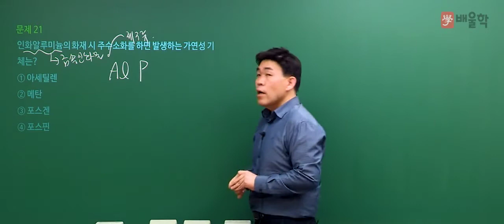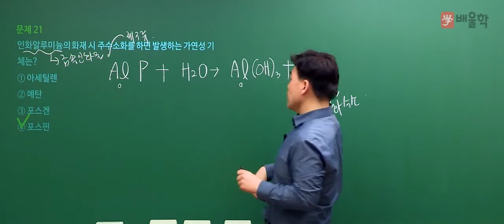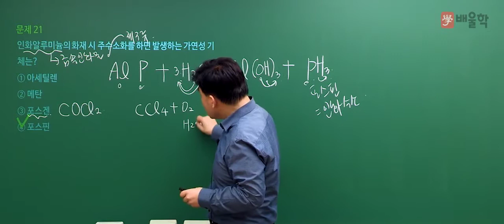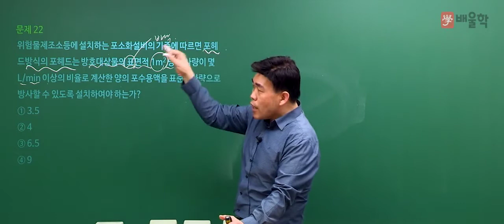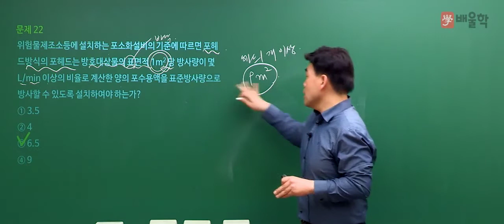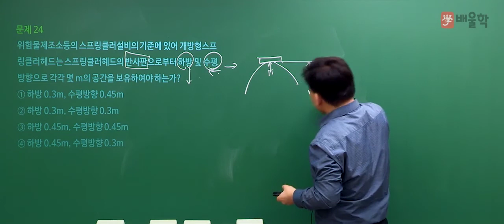[위험물산업기사] 2019년 1회 필기 기출 풀이 2과목 화재예방 및 소화방법 - 여승훈 교수님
2019년 1회 위험물산업기사 필기 2과목. 화재예방 및 소화방법 기출문제 해설 강의!

15년 강의 노하우 여승훈 교수님의 정확하고 명쾌한 해설을 통해

- 위험물산업기사, 위험물산업기사실기, 위험물산업기사필기, 위험물산업기사시험일정, 위험물산업기사응시자격, 위험물산업기사기출문제, 위험물산업기사시험시간, 위험물산업기사가답안, 위험물산업기사난이도, 위험물산업기사기출, 위험물산업기사일정, 위험물산업기사실기시험문제, 위험물산업기사실기책, 위험물산업기사책, 위험물산업기사과년도, 위험물산업기사인강, 위험물산업기사시험, 위험물산업기사요약, 위험물산업기사문제, 위험물산업기사일반화학, 위험물산업기사독학, 위험물산업기사자격증, 위험물산업기사교재, 위험물산업기사필기책, 위험물산업기사과년도문제해설, 위험물산업기사후기, 위험물산업기사책추천, 위험물산업기사실기교재, 위험물산업기사공부기간, 위험물산업기사필기과년도, 위험물산업기사강의, 위험물산업기사동영상, 위험물산업기사인강추천, 위험물산업기사실기인강, 위험물산업기사무료강의, 위험물산업기사필기공부, 위험물산업기사전망, 위험물산업기사필기실기, 위험물산업기사공부, 위험물산업기사필기요점정리, 위험물취급산업기사, 위험물산업기사인터넷강의, 위험물산업기사동영상강의, 위험물산업기사필기인강, 위험물산업기사추천, 위험물산업기사필기교재, 위험물산업기사실기접수, 위험물산업기사무료인강, 위험물산업기사실기동영상, 위험물산업기사실기최근기출문제, 위험물산업기사필기강의, 위험물산업기사실기문제집